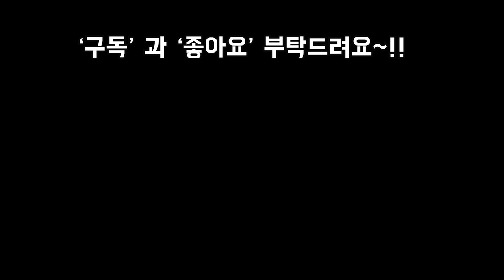크림처럼 부드럽고 여성스러운 색이고운 크림크림한 크림베리 분갈이 Succulents